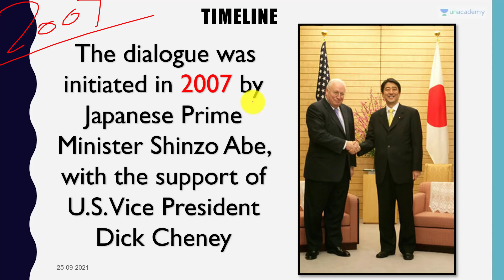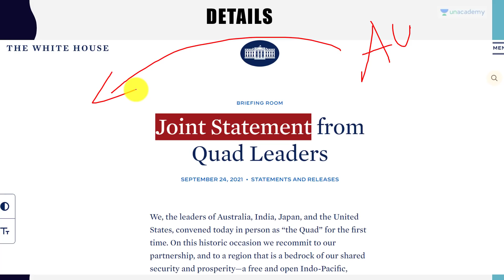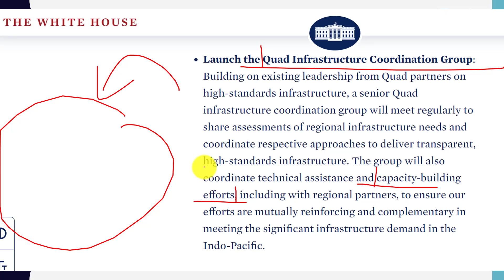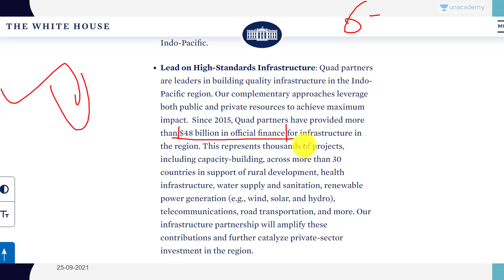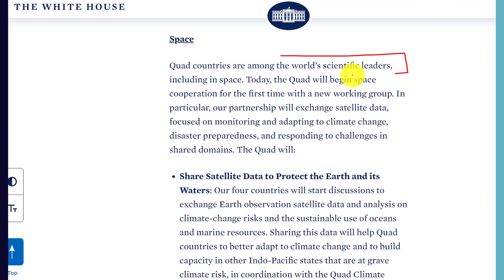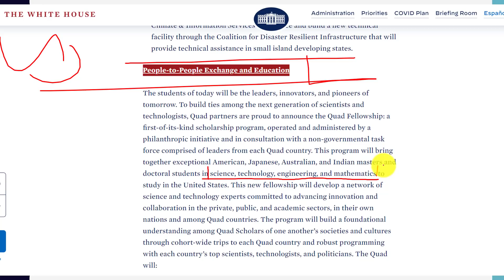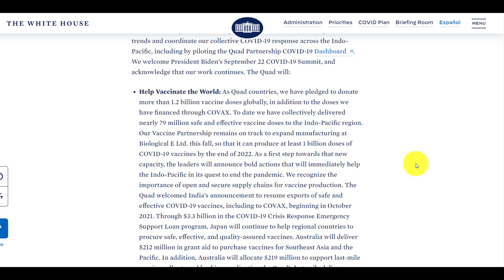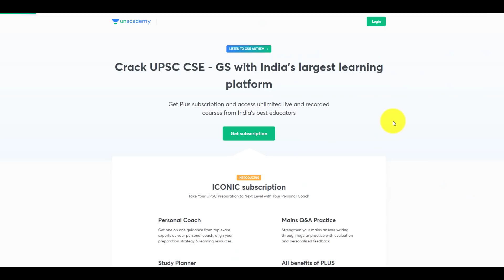First Ever Quad Summit In Person 2021 | China ने की बैठक की आलोचना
First Ever Quad Summit In Person 2021 | China ने की बैठक की आलोचना". Explained by Prashant Dhawan

Unacademy Subscription Benefits:

1. Learn from your favourite teacher
2. Dedicated DOUBT sessions
3. One Subscription, Unlimited Access
4. Real-time interaction with Teachers
5. You can ask doubts in the live class
6. Limited students
7. Download the videos & watch offline